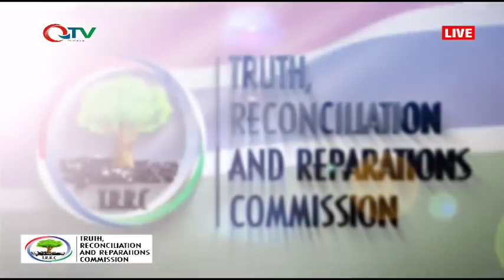NOGOI NJIE TRRC DAY 100 PT1 29.10.19